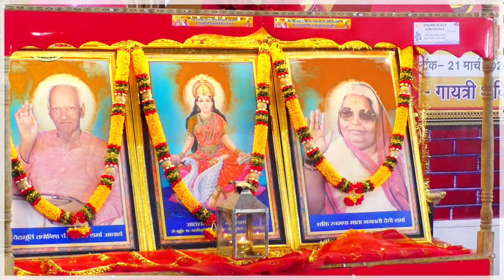"मन बदलने का मिशन" | Manish Kumar | Youth Motivator of Pyp Bihar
प्रांतीय युवा प्रकोष्ठ (बिहार) के द्वारा प्रत्येक रविवार को भव्य मोटिवेशनल सेमिनार का आयोजन किया जाता है । स्थान -  1st Floor, गायत्री शक्तिपीठ , कंकड़बाग ( पाटलिपुत्रा खेल परिसर के बग़ल में ) ,पटना-20 }
समय :- सुबह 8:00-10:00 और शाम  5:00- 7:00
अब प्रांतीय युवा प्रकोष्ठ , पटना ( बिहार ) के सोशल मीडिया लिंक के साथ जुड़े हर जगह👇👇

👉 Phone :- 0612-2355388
Office Hour:-Morning 7:00-9:00 AM & Evening 6:00-9:00 PM